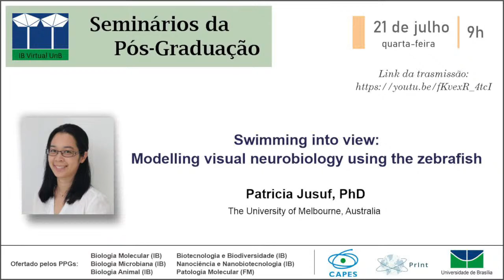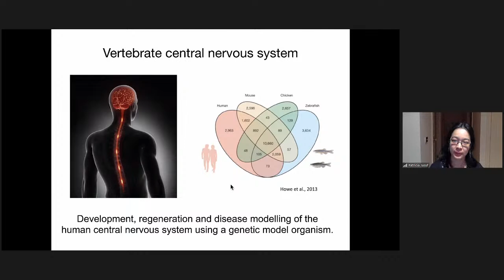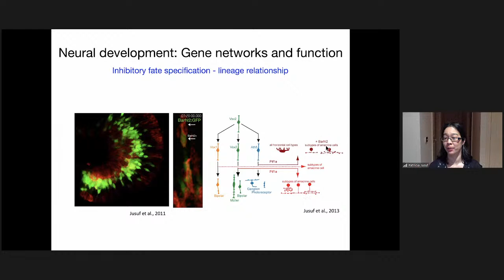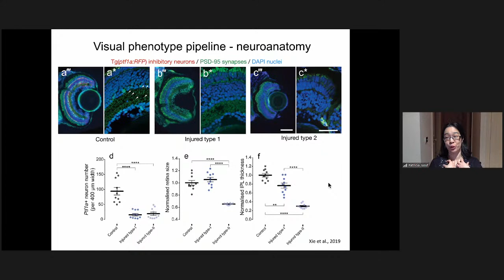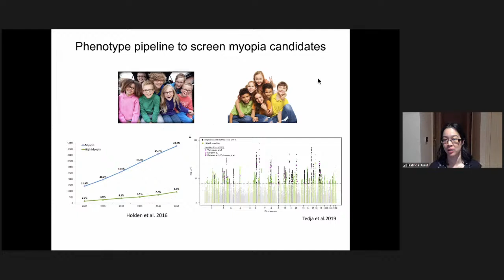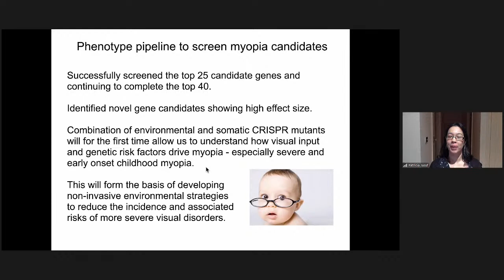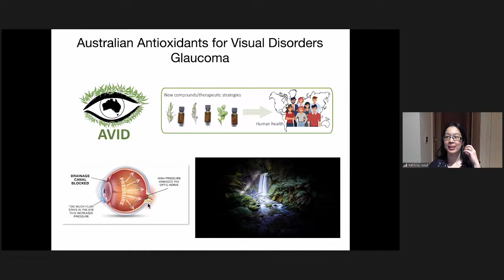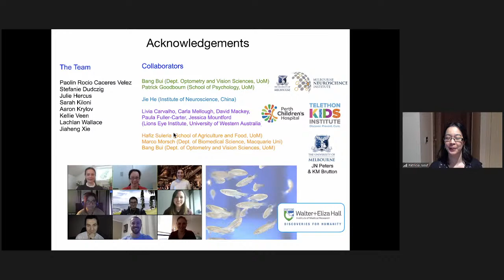Swimming into view: Modelling visual neurobiology using the zebrafish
Patricia Jusuf, PhD
The University of Melbourne, Australia

Patricia Jusuf is a Genetics Lecturer in the School of Biosciences, at the University of Melbourne where she leads the Neural Development and Regeneration group. Patricia received her PhD at the University of Melbourne, Australia in 2006.

She undertook postdoctoral training as a CJ Martin fellow at the University of Cambridge, UK. In 2011, she joined the Australian Regenerative Medicine Institute, Monash University to establish her visual neuroscience research program as an ARC DECRA fellow.
Her research interest lies in understanding how the generation of different neuron subtypes and their regeneration after injury are controlled genetically and environmentally. Focusing on the visual system, the lab uses zebrafish to study neural development and regeneration in the zebrafish model, making use of its accessibility, fast development, ease of molecular manipulations and in vivo time-lapse imaging capabilities. In cross-faculty collaborations at the University of Melbourne, we have successfully established Australia's only visual circuitry phenotype pipeline that allows us to perform rapid large-scale screening at anatomical (neural histology and non-invasive optical coherence tomography, electroretinography and psychophysics optomotor behavioural tests) for the purpose of identifying new disease-causing genes, environmental factors and treatment efficacies.